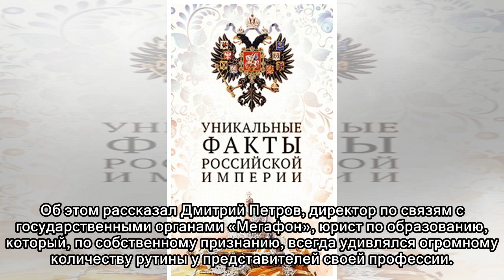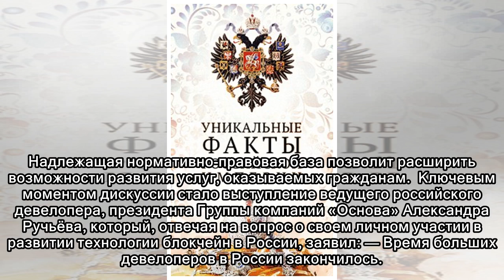Александр Ручьев: «60% хороших ICO-проектов идут из России»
Александр Ручьев: «60% хороших ICO-проектов идут из России» Модератором мероприятия выступил Сергей Поликанов, начальник отдела новой экономики ДКК Сбербанка CIB. Спикерами секции стали ведущий отечес...